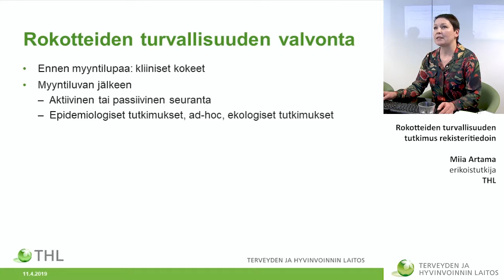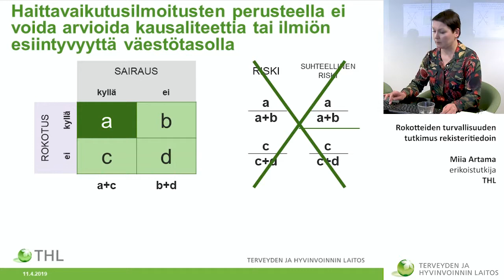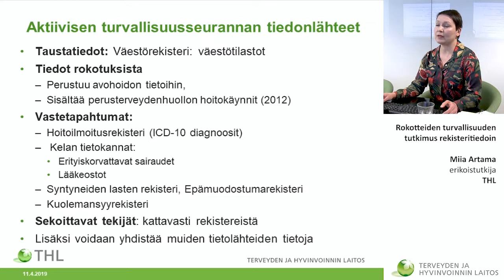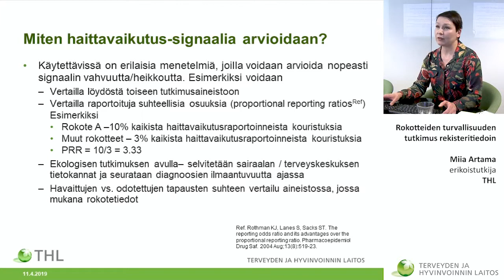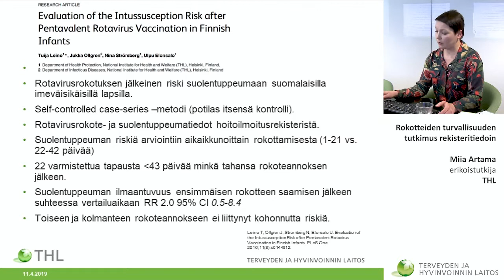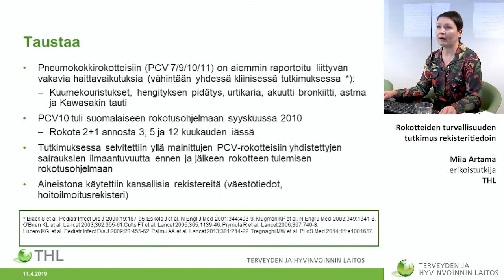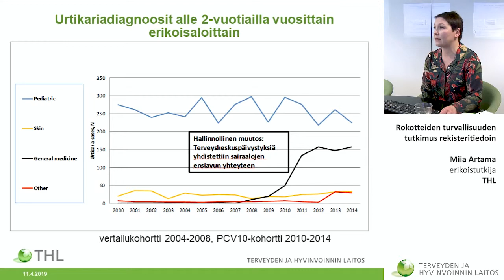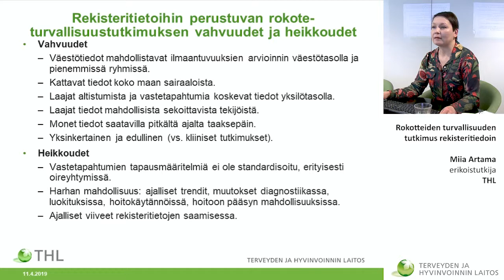Rokotetteiden turvallisuuden tutkimus rekisteritiedoin